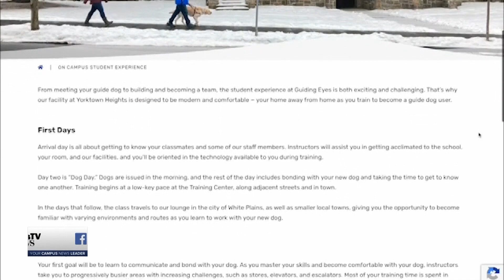How College Campuses Help Train Seeing Eye Dogs | News Live at 6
Reporter Analise Piemonte